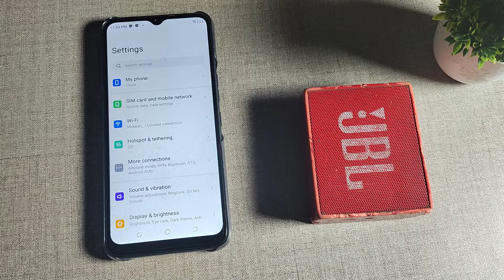How to pair Bluetooth speakers in Tecno pova neo , Bluetooth mobile setting